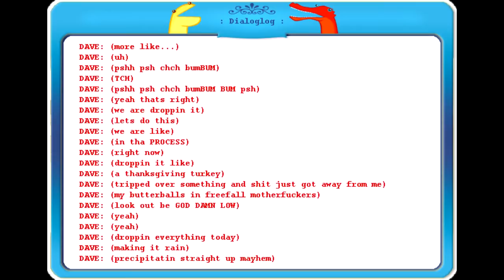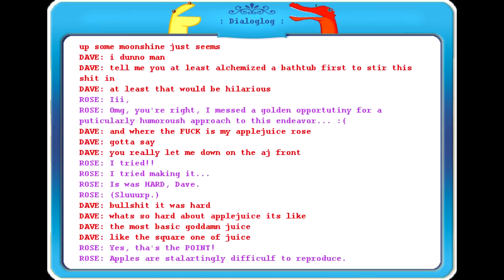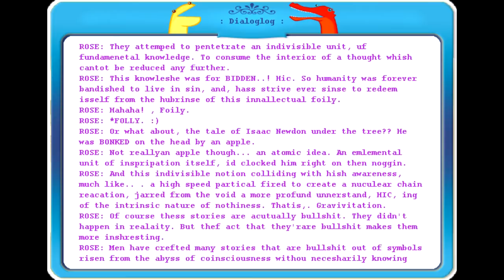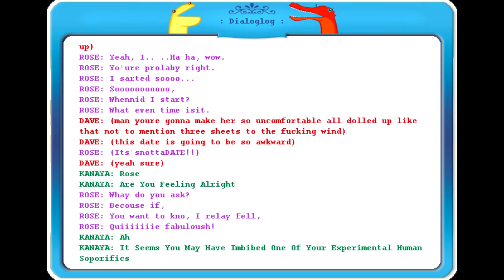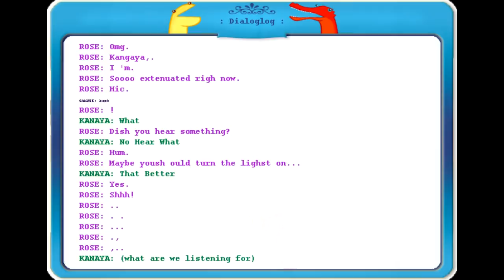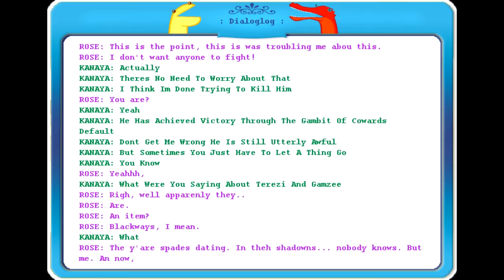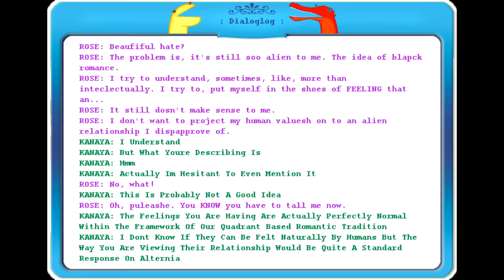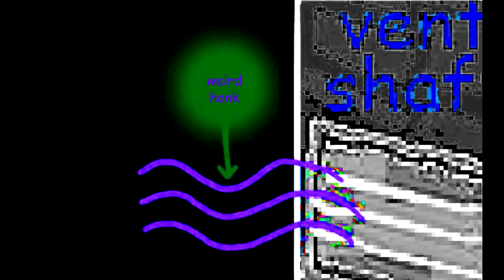Let's Read Homestuck - Act 6 Intermission 3 - Part 9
Before Vriska and Mennah's big confrontation, how about a break? Some Happy Hour for one with some Rosemary to spice things up?

All images, characters, and dialogue belong to Andrew Hussie. This is a non-profit fan adaptation of his work.

unless a specific link is given)

Stride By Kalibration
Juicy (Instrumental by Ready To Die) by The Notorious B.I.G.
Moonsweater by David Ellis
A Tender Moment by Toby "Radiation" Fox
Darling Dolorosa by Toby "Radiation" Fox
Emerald Waltz by Will Ascenzo
Lotus by Seth "Beatfox" Peelle
Lilith in Starlight By Malcolm Brown
Phantasmagoric Waltz by Alexander Rosetti
Killed by BR8K Spider! by Toby "Radiation" Fox
Red Sucker by Tyler Dever Arranged and produced by Robert Blaker
Reverie by Alexander Rosetti